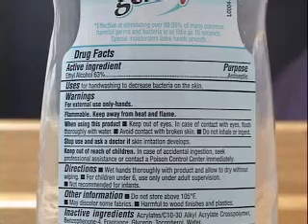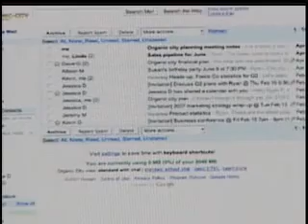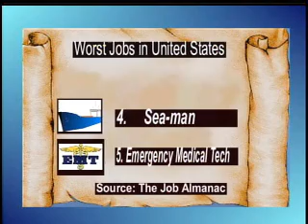Temple Update 12-3 Segment #2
Temple Update is a college newscast. It is a production fro Temple University in Philadelphia PA